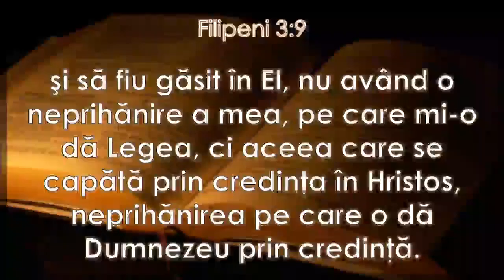Ionică Herlea - Valoarea mulțumirii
Biserica Avantgarden Brașov - mesaj rostit de Ionică Herlea, în data de 29 iulie 2023. Predici pentru vremuri grele